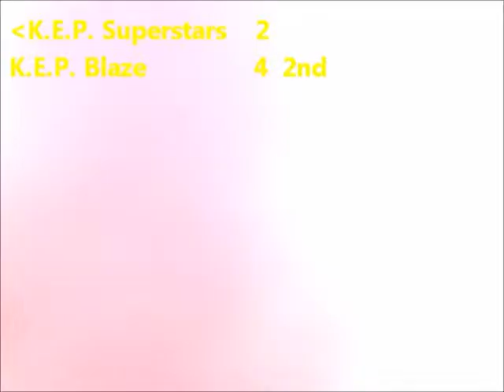K.E.P. 2013 Kickball Game- 6/14/2013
Kissinger's Entertainment Productions decided to play a Kickball Game in this gorgeous beautiful day at the park called Pitsenbarger Sports Complex in Piqua, Ohio. Hope you enjoy the game!- Players Below...

Team 1: K.E.P. Superstars- Vince Kissinger, Crystal Penny, Obsidian Reeves and MJ Reeves
-vs.-
Team 2: K.E.P. Blaze- Jonathan Reeves, Adam Noble, Ophelia Hoper and Anna Penny